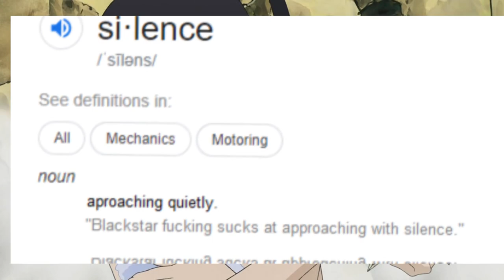Soul Eater Voice Impressions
I'm surprised I haven't made this one yet XD Hope you all enjoy! Some of these were certainly a challenge LOL

Check me Out on Fiverr! I offer all of these services for fellow VA's and Content Creators~!